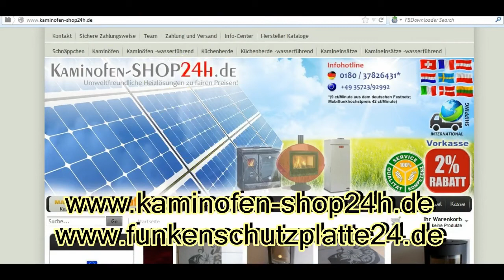Test Olsberg Palena PowerBloc Compact Kaminofen